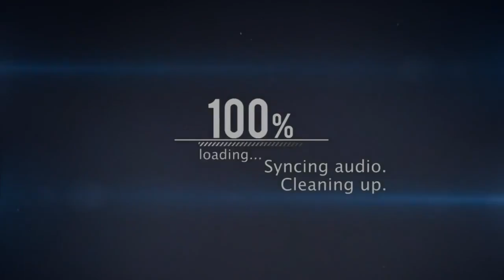Jeune Fille Agressée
Synopsis : Intervention pour défendre une jeune fille qui se fait agresser par deux hommes dans un hangar désaffecté.
- Petite vidéo amateur tournée simplement avec un téléphone mobile pour faire prendre conscience des nombreuses agressions vis à vis des femmes se promenant seules dans des endroits isolés - ( 300 000 agressions par an) -